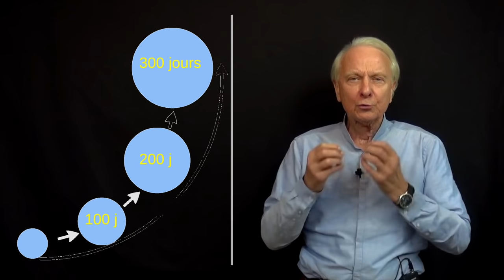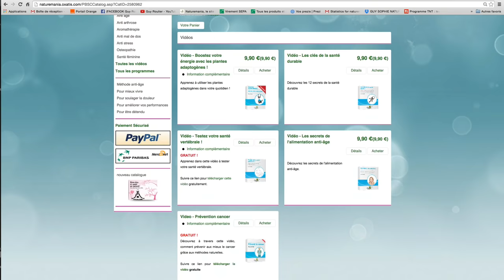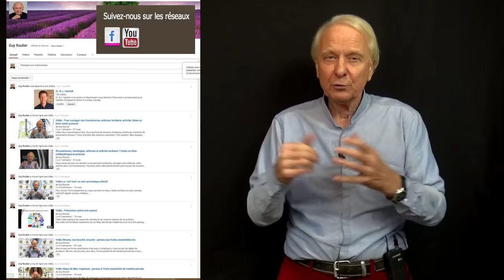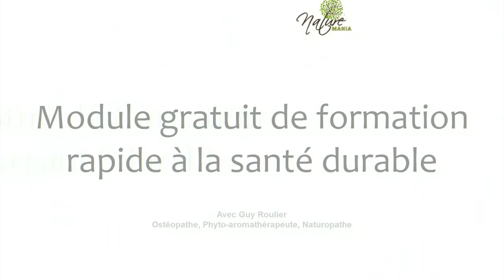Vidéo : Comment j'ai décelé mon cancer par Guy Roulier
Dans cette vidéo, je vous explique comment j'ai dépisté une métastase de mon cancer dès le début ce qui m'a permis de le traiter avec succès et d'être encore en vie aujourd'hui.
Si j'avais attendu quelques mois l'apparition de signes évidents, l'extension de mon cancer aurait été telle que la laryngectomie aurait été inéluctable .
Etant ostéopathe, j'ai pu détecter une anomalie que plusieurs médecins consultés  avaient considéré comme anodine !
Dans cette vidéo, je vous engage à apprendre à vous observer, à vous palper, à prendre votre santé en mains et vous pourrez, vous aussi, en cas de coup dur  augmenter vos chances de guérison.
Cette vidéo fait partie d'une série qui vous apprendra à mieux vous connaître, à mettre en oeuvre, par vous-même, les mesures de prévention et les soins naturels les plus efficaces pour vivre à 100% de votre potentiel santé et faire échec aux maladies dues à la dégradation de notre environnement et de notre mode de vie.
A la fin de cette vidéo cliquez sur ma nouvelle vidéo dans laquelle je vous raconte comment 11 ans après, alors que je me croyais guéri, j'ai découvert un nouveau cancer aussitôt opéré, ce qui m'a, sinon sauvé la vie, au moins évité une extension qui aurait nécessité une amputation de cet organe si essentiel, la langue.
Merci à l'ostéopathie qui m'a permis à deux reprises de détecter ce qui avait échappé aux  autres praticiens consultés.
Pour vous souhaiter la bienvenue sur ma chaîne santé naturelle Youtube, je vous offre un ebook gratuit et une vidéo sur la lombalgie et de sciatique. Il vous suffit, pour vous inscrire gratuitement, de cliquer sur le lien correspondant sur la page d'accueil de mon